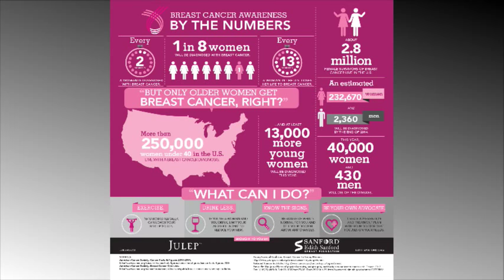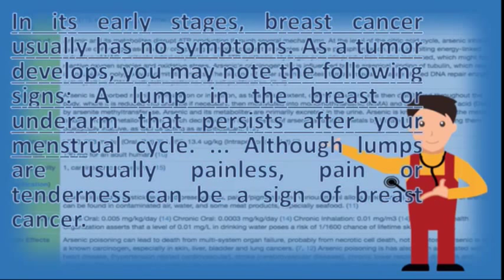The Second Half: Health and Wellness Edition 2 with Jen Care of New Orleans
The Second Half with Sinder Coleman Miller airs Live Thursdays at 10AM CST.  Today's Guest Host is Matt Peale of the Movement Academy

Facebook: Boomer Life Style Network